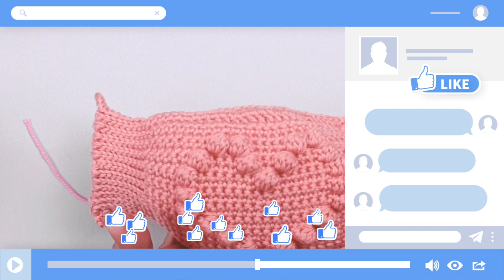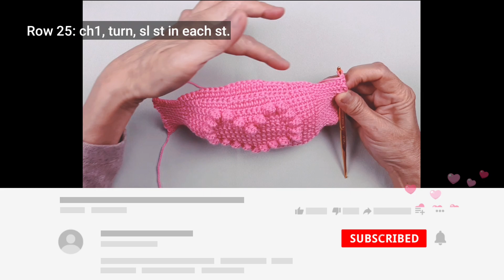Crochet face mask/heart bobble/หน้ากากอนามัยโครเชต์ลายหัวใจ@MikiMikiPresent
Crochet face mask/heart bobble/ หน้ากากอนามัยโครเชต์ลายหัวใจนี้ @MikiMikiPresent  ตั้งใจออกแบบให้พอดีและมีความกระชับกับใบหน้า มีลายหัวใจสวยงาม เหมาะกับช่วงวันวาเลนไทน์ วันแห่งความรัก  ถักเป็นของขวัญวันวาเลนไทน์ให้คนที่คุณรักและห่วงใย หรือถักใส่เองก็จะได้หน้ากากอนามัยที่สวยงาม ไม่เหมือนใคร คลิปนี้แสดงวิธีการถักโครเชต์หน้ากากอนามัยหรือผ้าปิดปากอย่างละเอียดทีละขั้นตอน พร้อมแพทเทริ์นหน้ากากอนามัย สำหรับมือใหม่เริ่มต้นถักก็ถักตามได้ง่ายๆ

ในช่วงการระบาดของไวรัสโควิด-19 เรายังต้องป้องกันตัวเองจากเชื้อโรคนี้ด้วยการสวมใส่แมสทุกครั้งที่ออกจากบ้าน

สำหรับวิธีถักสายคล้องแมสลายหัวใจ สามารถดูได้ที่ช่อง @MikiMikiPresent นี้ค่ะ

ขอให้ทุกท่านปลอดภัยจากโควิด-19 ค่ะ